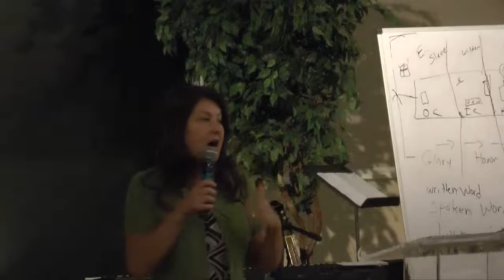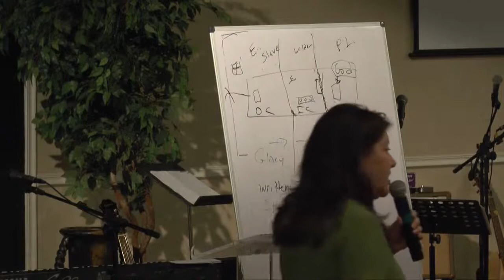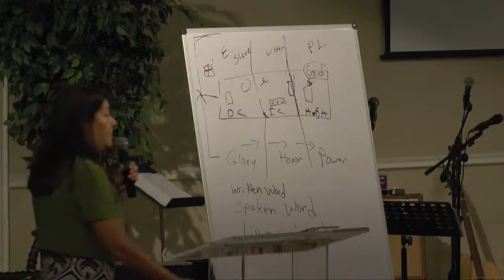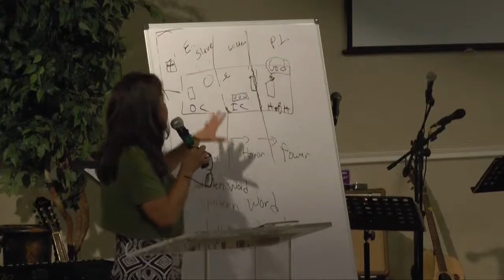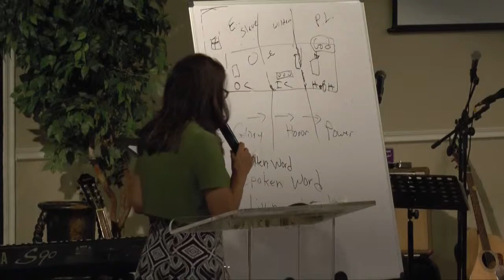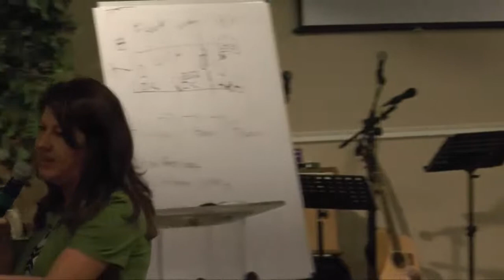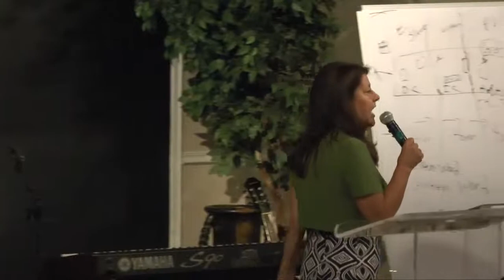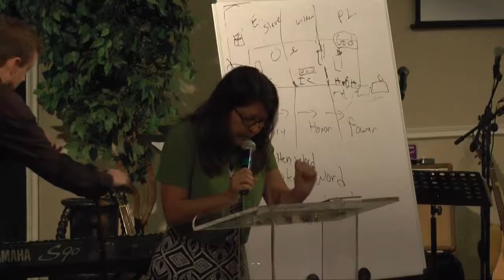LIVING WORD - Pamela Wiebe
Taught by Pam Wiebe on Sunday 08-10-14